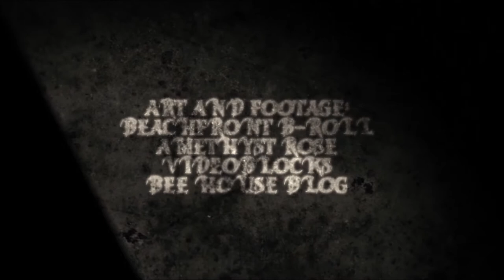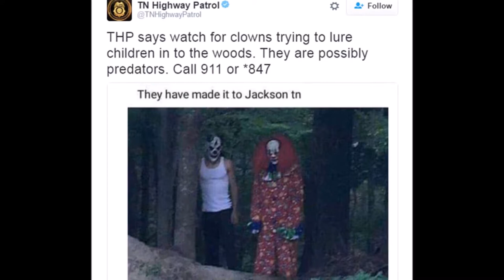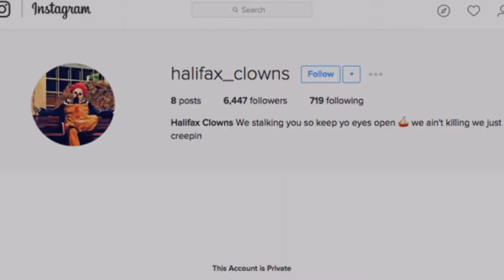HORRIFIC Encounters With KILLER CLOWNS: Realities of Horror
Do note, this video does not condone the actions of the Killer Clown or encourage others to follow suit. Rather, to help spread awareness to the issue at hand, to assist in slow down and eventual eradication of this horrid trend.

Have a question for me?